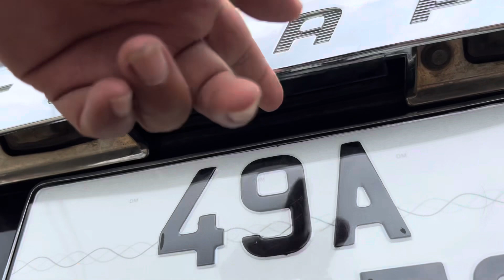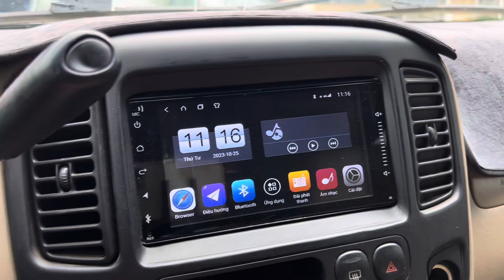Nồi đồng cối đá _ Ford Escape 2.3 XLT - Giá rẻ , chạy sướng như xe tiền tỷ | ô tô quang chung